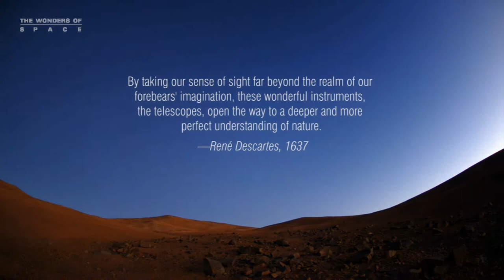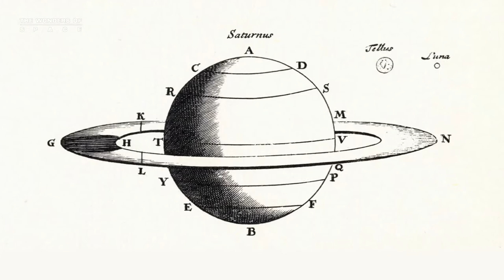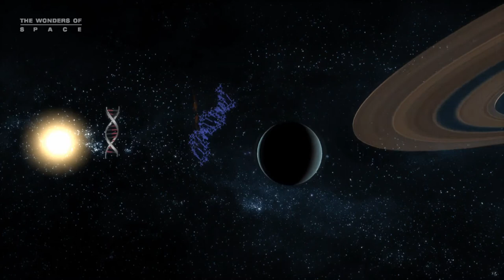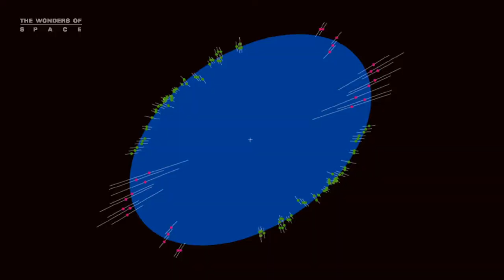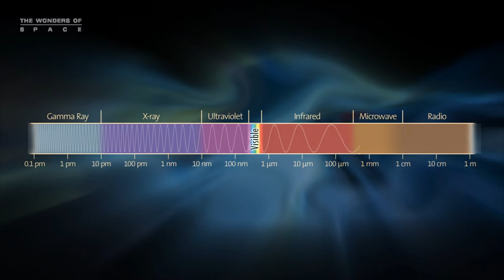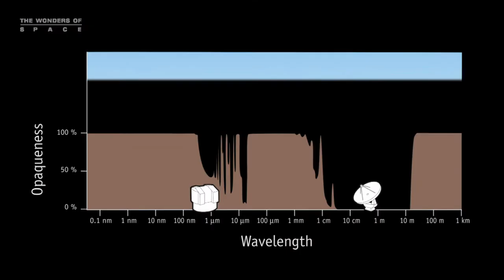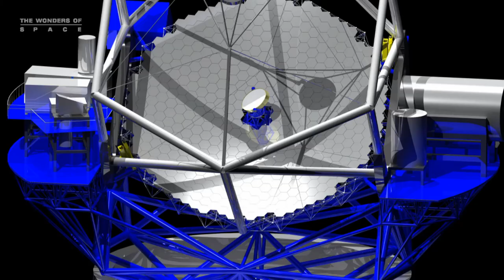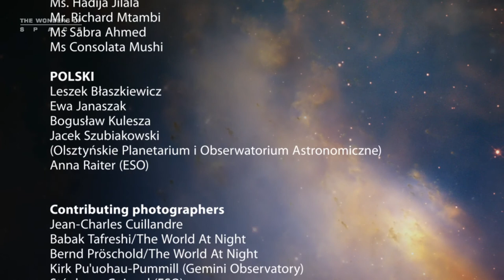Hubble on the sky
Movie Chapters

1. New Views of the Skies
2. Bigger is Better
3. Technology to the Rescue
4. From Silver to Silicon
5. Seeing the Invisible
6. Beyond Earth
7. What's Next?

Credit:

ESA/Hubble (M. Kornmesser & L. L. Christensen). Visual design & Editing: Martin Kornmesser. Animations: Martin Kornmesser & Luis Calçada. Written by: Govert Schilling & Lars Lindberg Christensen. Host: Dr. J. Narration: Howard Cooper & Bob Fosbury. Cinematography: Peter Rixner. Music: movetwo. Directed by: Lars Lindberg Christensen